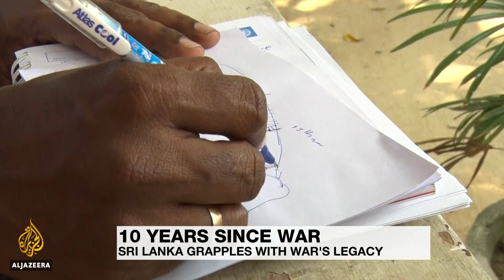🇱🇰 10 years on, Sri Lanka grapples with war's legacy | Al Jazeera English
It's been a decade since the end of Sri Lanka's 26-year-long civil war.

People on all sides of the conflict are focusing their efforts on rebuilding their lives.

But a struggling economy and rising unemployment have made things difficult.

Al Jazeera's Minelle Fernandez reports from Kilinochchi.